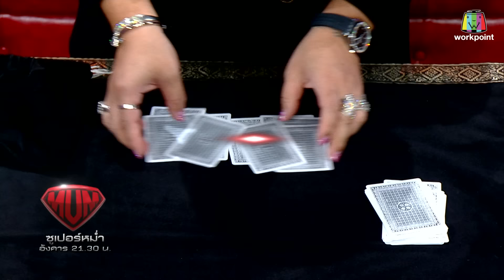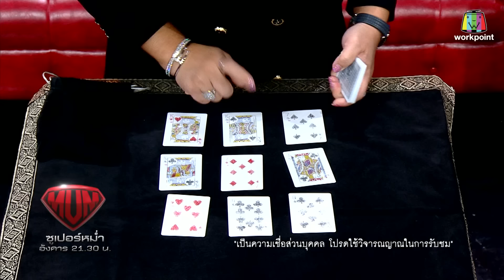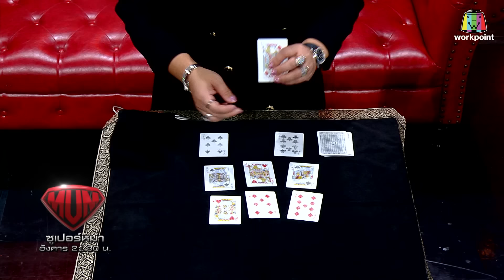ซูเปอร์หม่ำ| อ.อุ๋ย ชนิษฐา สัตย์ซื่อ | หมอลำเสียงวิหค | มอส คำหมากบิน | 2 ม.ค.67 Full EP